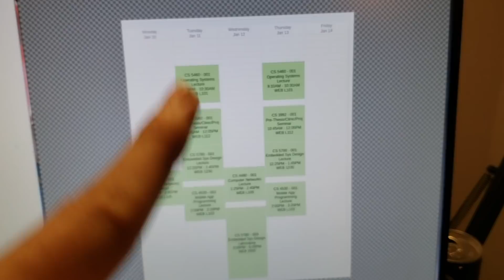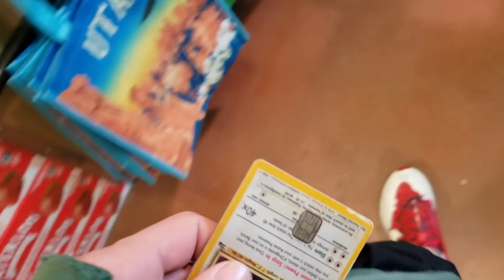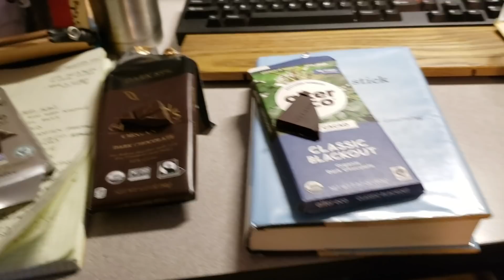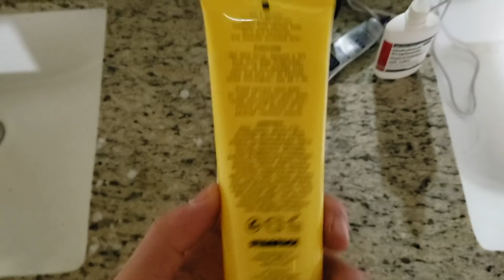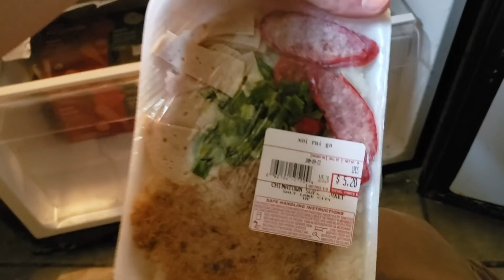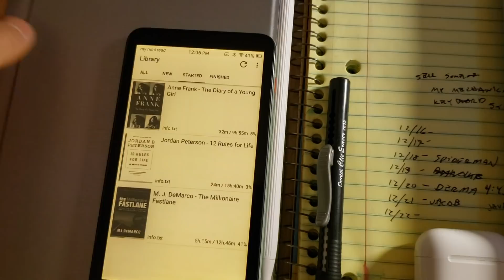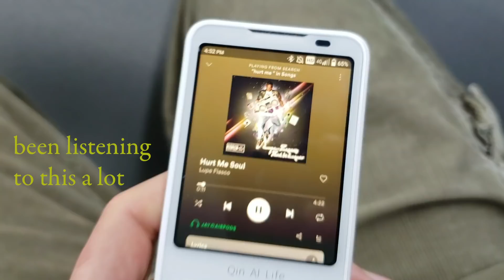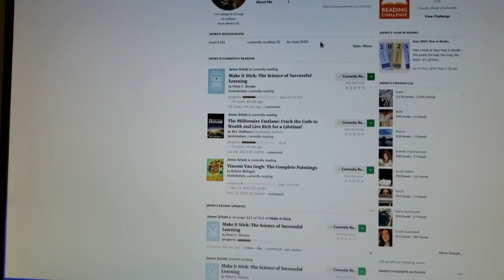first day of the semester